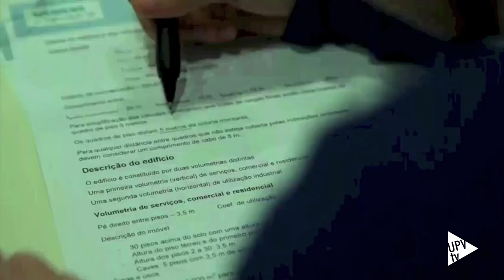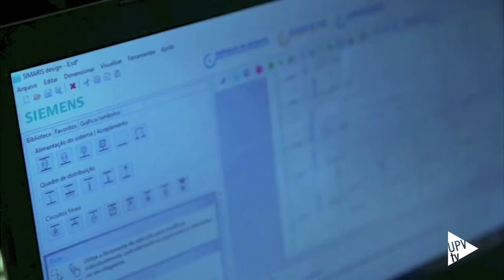Los Asíncronos: ganadores del primer Desafío Simaris Design - Noticia @UPVTV, 26-02-2019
Los Asíncronos, equipo formado por los alumnos José Pablo Ferrer Báguena y Pablo Marino Velasco Plá , junto al profesor Carlos Roldán Porta de la Universitat Politècnica de València, han sido galardonados en el primer Desafío Simaris Design.

La competición, que ha organizado Siemens por primera vez en España, reta a los estudiantes universitarios a desarrollar un proyecto de electricidad de una instalación utilizando el software de diseño de la multinacional.

Además de Los Asíncronos, otro de los tres equipos finalistas, el M&A, también está integrado también por alumnos de la UPV: Alejandro Martín Barreales y Manuel Moreno González, así como el profesor Roldán Porta.

El Desafío de Siemens ha constado de dos fases: la primera, que se desarrolló vía online, consistió en realizar la presentación de un diseño eléctrico real. Solo los seleccionados – 8 equipos de más de 30 procedentes de toda España – pasaron a la segunda, donde un jurado técnico fue el encargado de evaluar los mejores proyectos y nombrar al ganador tras una disputadísima final.

El premio para el equipo clasificado en primer lugar, Los Asíncronos, consiste en un viaje al centro Totally Integrated Power que Siemens tiene en Alemania y prácticas profesionales en uno de los centros de la compañía.